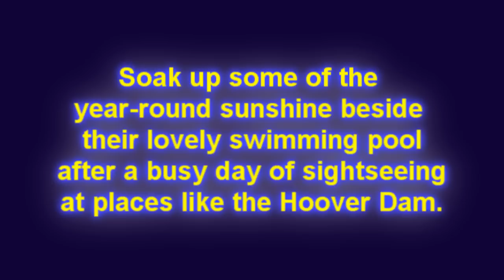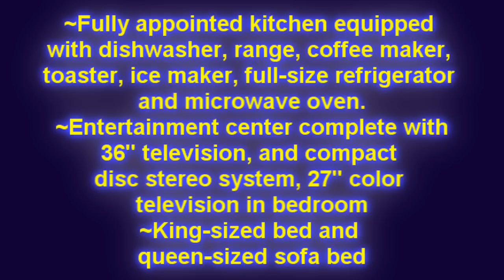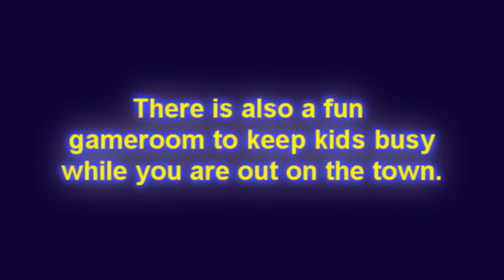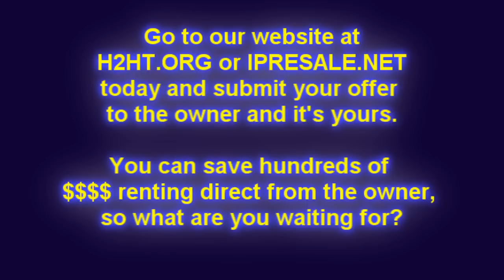01408 Grandview Resort Las Vegas Rental by Owner 2 bedroom/ 2 bathrooms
-Rental Price: $2500/week... Week: Floating... 2 bedroom/ 2 Bathroom/ Sleeps 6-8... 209,832 points total for rental- Stay 3 weeks!!!

Vacationing at The Grandview at Las Vegas affords you and your family the ultimate in entertainment. From spine-tingling volcanic eruptions to pirate battle reenactments, the Las Vegas Strip and surrounding area offer entertainment opportunities for one and all. Las Vegas is unsurpassed when it comes to spellbinding stage shows and extraordinary entertainment, too. And there are slot machines, high stakes table games, blackjack, craps, roulette and even the very latest in reel and video gaming, too.